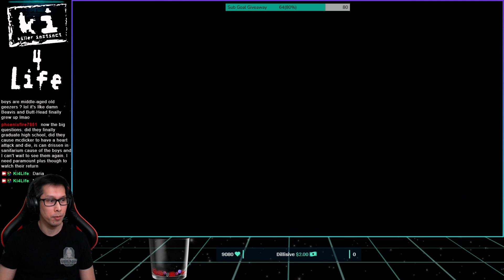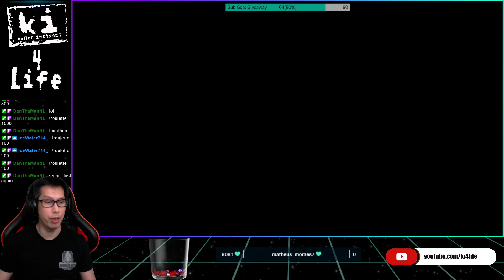Killer Instinct FT10 ShadowShard YT (Shago) vs Ki4Life (Sadira)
FT10 against Ranked grinder and regular visitor of the stream ShadowShard.

Great Shago, struggle alot against Shago. Need good defense, mixup on wakeup is superhard to get out of and teleport divekick is a sure hit.

Learning the matchup.